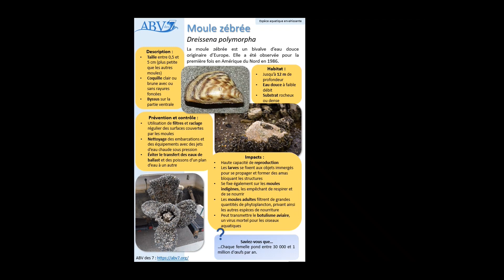Moule zébrée fr